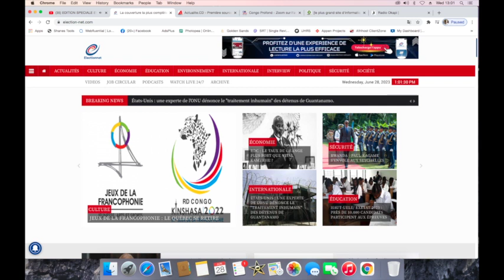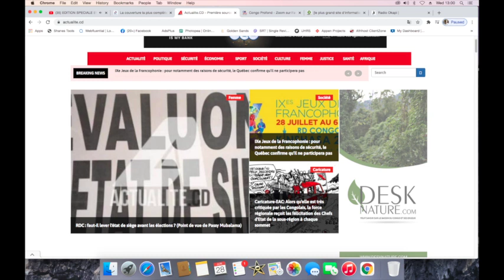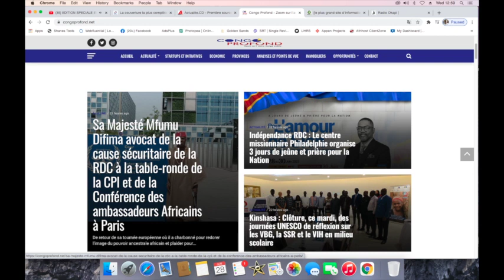CONTACTPROLIVE 28.06.23 LE SCHEMA POUR SAUVE LE CONGO ET SAUVEZ LE MANDAT DE FATSHI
Dans cette vidéo nous proposons une solution qui peut sauve le mandat de Fatshi. L'initiation d'une action a l'interne pour trouver une solution globale afin de désescalade la tension actuelle dans le pays.